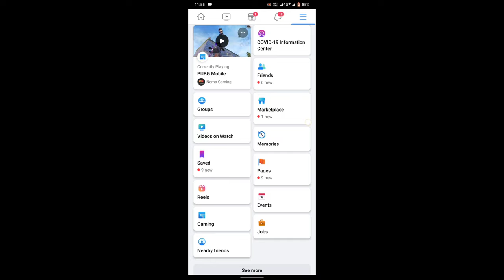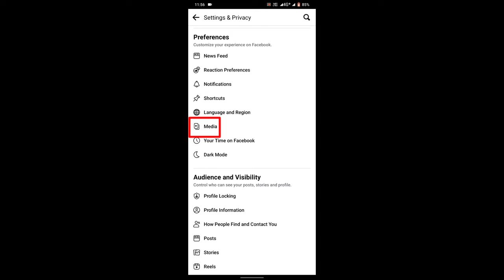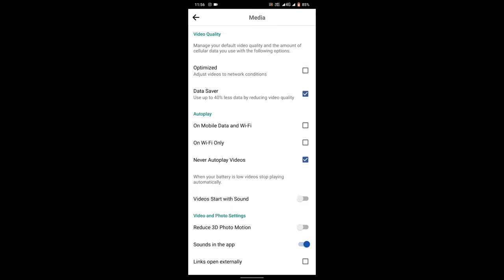Facebook Me Autoplay Video Ko Kayse Off Kare Dekh Lo Pura Data Bach Jayega 2022.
Aap logo ko mere es youtube channel m funny video, unboxing video,aur phone k tips and trick k bare m dekhane ko  Milega Apne es bhai ko bahut sara pyar dena aur jo bhi galti ho maf kerna